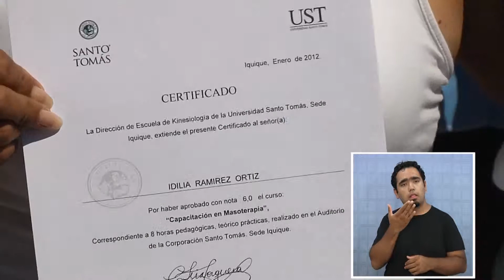TÉCNICAS DE MASOTERAPIA PARA NO VIDENTES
28-02-12-Con una inversión de un y medio millon de pesos, aportados por Teck Quebrada Blanca, el Servicio nacional de la Discapacidad -- Senadis Tarapacá, capacitó a un grupo de 22 personas con discapacidad visual, pàra realizar actividades de masoterapia o masajes, como una alternativa de actividad laboral.

El desarrollo del proyecto contó con la participación de l Escuela de Kinesiología de la Universidad santo Tomás y la Municipalidad de Iquique, que autorizó la instalación de toldos y la ejecución de masoterapia en Playa Cavancha.